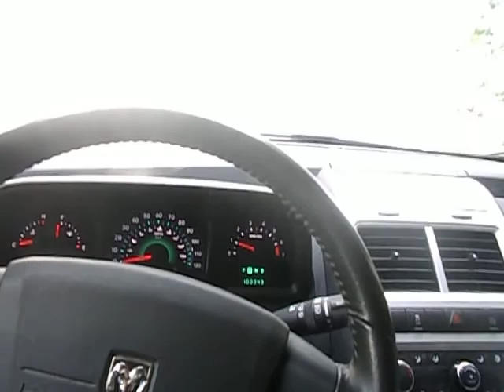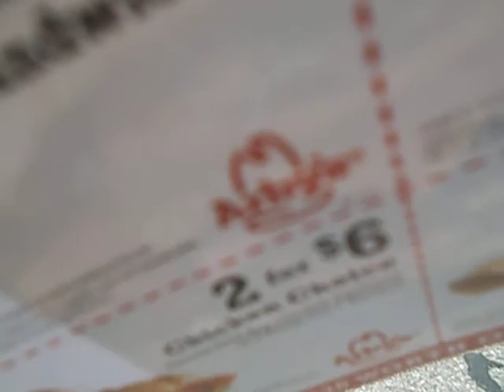going to get the mail saturday